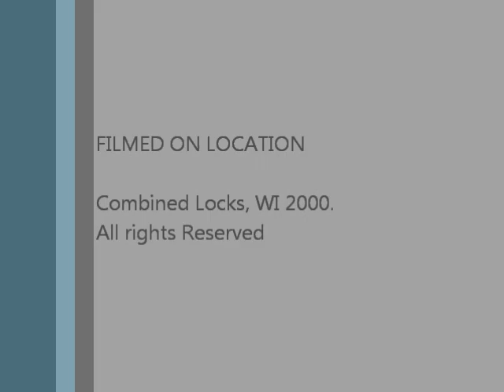KATELLA - Finish to end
Finish to End by the Milwaukee Rock Band KATELLA. Featuring Craig Schmidt on Vocals.